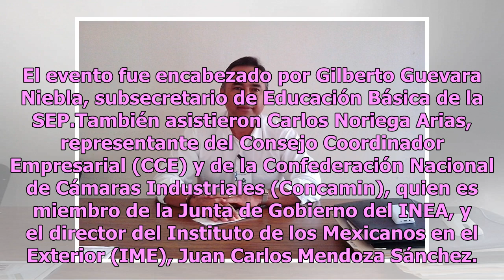Rinde protesta nuevo director del INEA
Ciudad de México.- Marcos Bucio Mujica rindió protesta como director general del Instituto Nacional para la Educación de los Adultos (INEA).Ante la Junta de Gobierno de ese organismo, prometió cumplir con cabalidad el encargo conferido. El evento fue encabezado por Gilberto Guevara Niebla, subsecret...